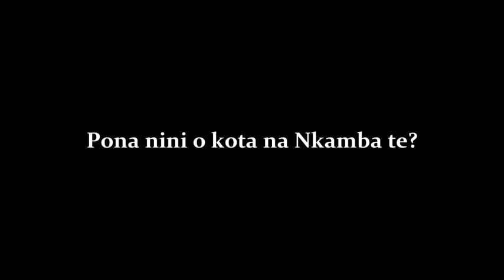NKAMBA: SHADARI A BANDI CAMPAGNE NA NKAMBA YOKA MESSAGE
NKAMBA: SHADARI A BANDI CAMPAGNE NA NKAMBA YOKA MESSAGE LE 12 OCTOBRE 2018